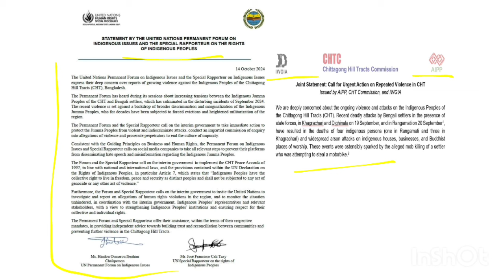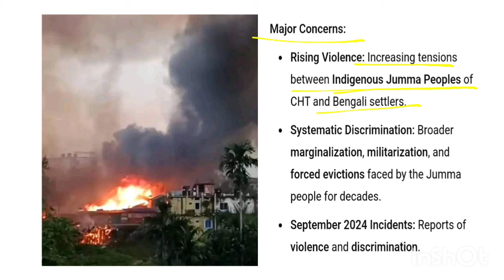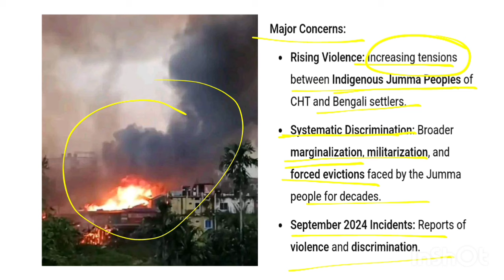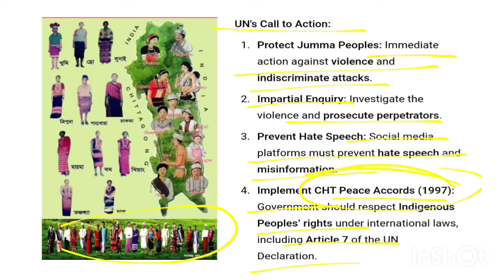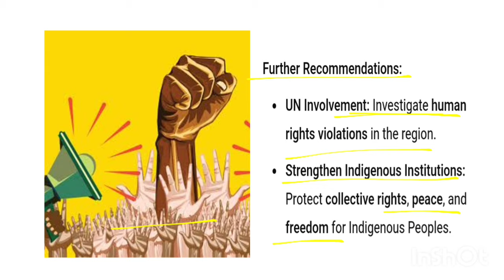United Nation Slammed Bangladesh | Demanded Protection of Indigenous communities in CHT | Chakma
UNITED NATIONS HUMAN RIGHTS SPECIAL PROCEDURES

STATEMENT BY THE UNITED NATIONS PERMANENT FORUM ON INDIGENOUS ISSUES AND THE SPECIAL RAPPORTEUR ON THE RIGHTS OF INDIGENOUS PEOPLES

14 October 2024

The United Nations Permanent Forum on Indigenous Issues and the Special Rapporteur on Indigenous Issues express their deep concem over reports of growing violence against the Indigenous Peoples of the Chittagong Hill Tracts (CHT), Bangladesh.

The Permanent Forum has heard during its sessions about increasing tensions between the Indigenous Jumma Peoples of the CHT and Bengali settlers, which has culminated in the disturbing incidents of September 2024. The recent violence is set against a backdrop of broader discrimination and marginalization of the Indigenous Jumma Peoples, who for decades have been subjected to forced evictions and heightened militarization of the

region

The Permanent Forum and the Special Rapporteur call on the interim government to take immediate action to protect the Jumma Peoples from violent and indiscriminate attacks, conduct an impartial commission of enquiry into allegations of violence and prosecute perpetrators to end the culture of impunity.

Consistent with the Guiding Principles on Business and Human Rights, the Permanent Forum on Indigenous Issues and Special Rapporteur calls on social media companies to take all relevant steps to prevent their platforms from disseminating hate speech and misinformation regarding the Indigenous Jumma Peoples.

The Forum and the Special Rapporteur call on the interim government to implement the CHT Peace Accords of 1997, in line with national and international laws, and the provisions contained within the UN Declaration on the Rights of Indigenous Peoples, in particular Article 7, which states that "Indigenous Peoples have the collective right to live in freedom, peace and security as distinct peoples and shall not be subjected to any act of genocide or any other act of violence."

Furthermore, the Forum and Special Rapporteur calls on the interim government to invite the United Nations to investigate and report on allegations of human rights violations in the region, and to monitor the situation unhindered, in coordination with the interim government, Indigenous Peoples' representatives and relevant stakeholders, with a view to strengthening Indigenous Peoples institutions and ensuring respect for their collective and individual rights.

The Permanent Forum and Special Rapporteur offer their assistance, within the terms of their respective mandates, in providing independent advice towards building trust and reconciliation between communities and preventing further violence in the Chittagong Hill Tracts.

Ms. Hindou Oumarou Ibrahim , Chairperson UN Permanent Forum on Indigenous Issues

Mr. José Francisco Cali Tzay UN Special Rapporteur on the rights of Indigenous Peoples